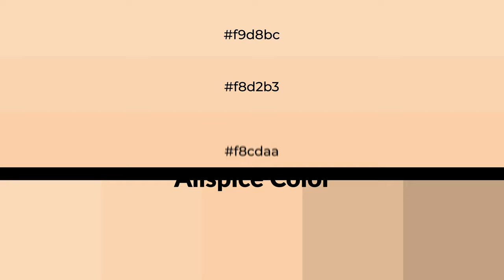Shades & Tints of Allspice color f8cdaa A Cool Orange color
Shades of Allspice color f8cdaa Cool Shades of Allspice color with Orange hue for your project!

Shades
Hex dcb697

Tints
Hex f8d2b3